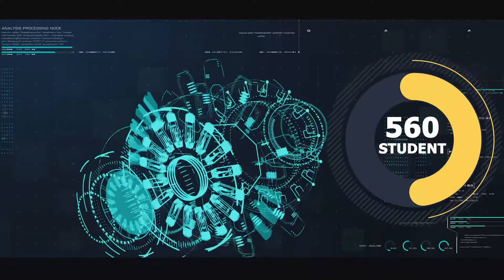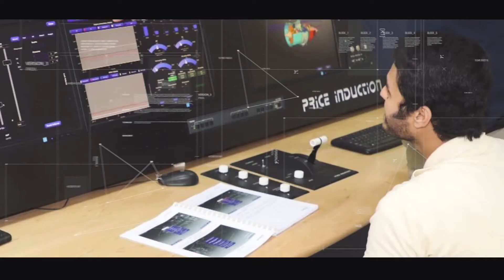Abu Dhabi Applied Technology